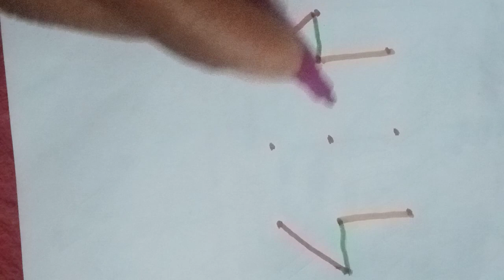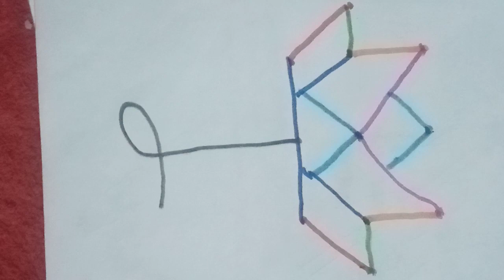art videos#art video shotrs😘🤩😘